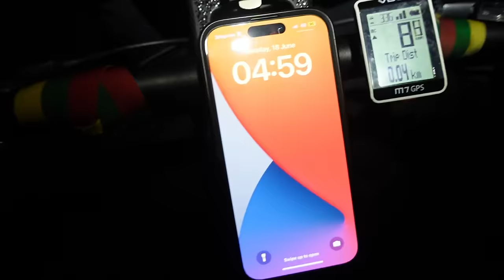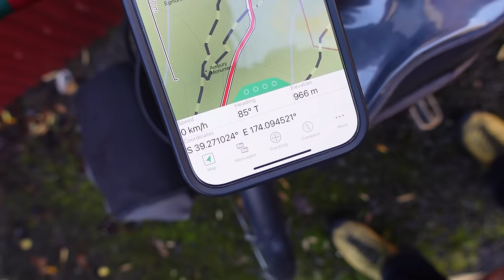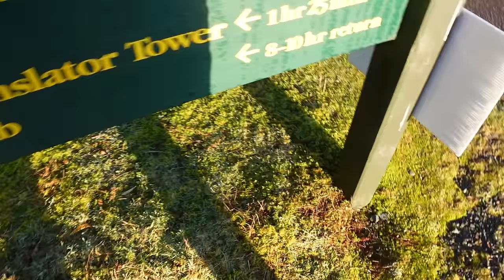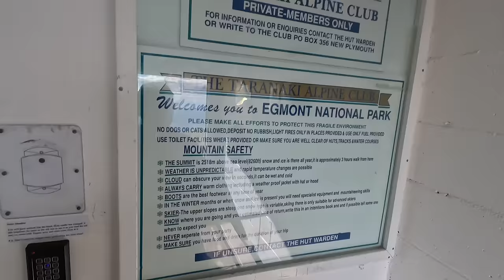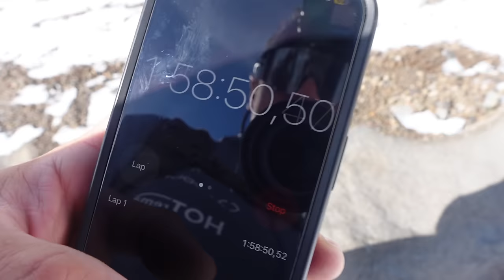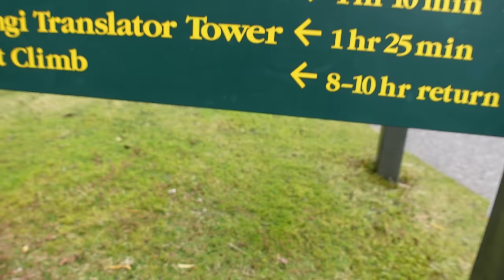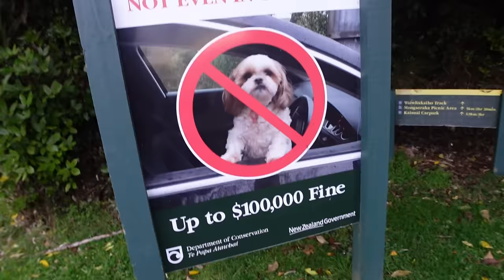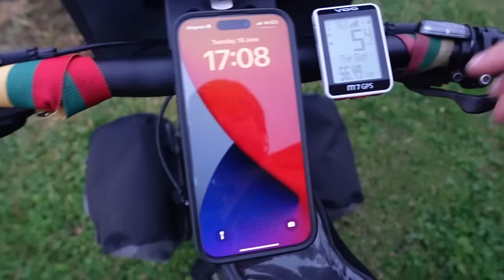Ugnikalnio Taranakio šturmas!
Ačiū Tau!👊
KELIONĖS APRANGA/ĮRANGA/ATRIBUTIKA

💥Apranga
Marškinėliai

💥Priedai:
Multifuncinis įrankis

💥Turistinė įranga
Palapinė

Music of this video:
ES_A Pure Force - Christoffer Moe Ditlevsen
ES_Bridged (Bigger Rhythmic Version) - Merlean
ES_Brighter than Tomorrow - Beautiful Minds
ES_Byrr - Hampus Naeselius (1)
ES_Vantage Point - Hampus Naeselius